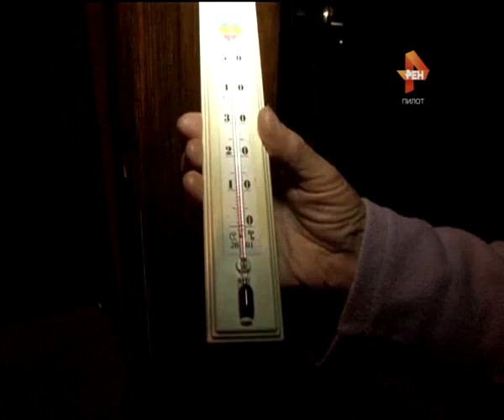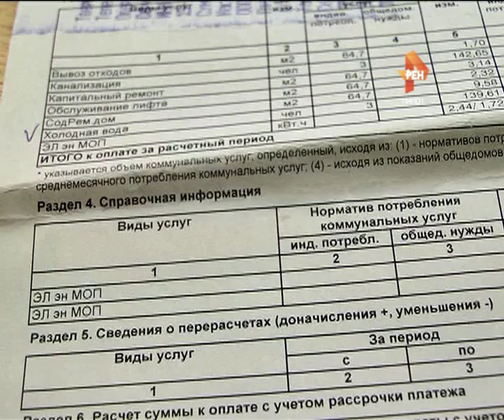Вынь да положь. 2015-12-01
С 1 декабря жизнь становится дороже. Тверитянам придется больше платить за теплоснабжение - тариф вырос почти на 12 %. Такой резкий скачок в конце года объясняют тем, что в регионе до этого был самый низкий тариф в ЦФО, при этом, никто не дает гарантий, что отныне трубы станут теплее, а из горячего крана не будет идти холодная вода.